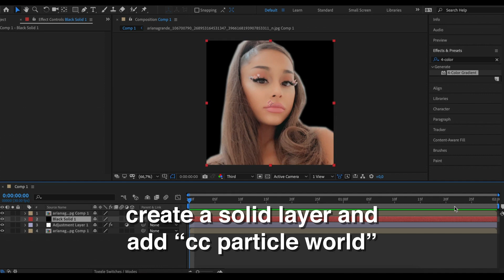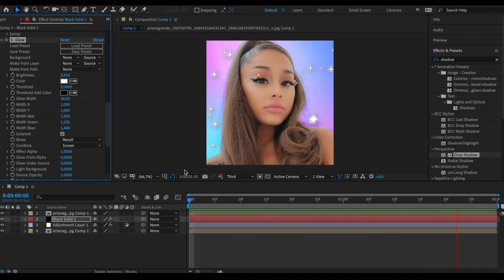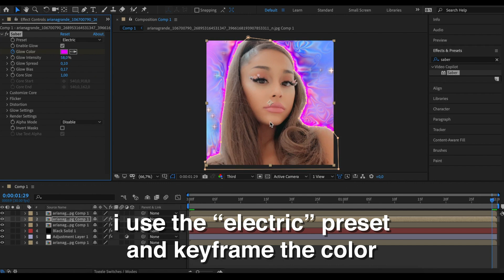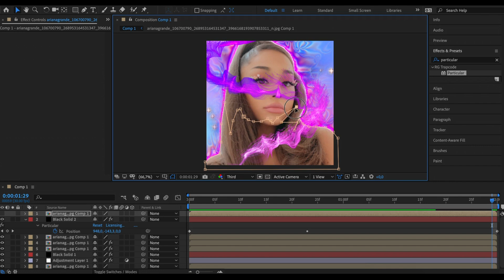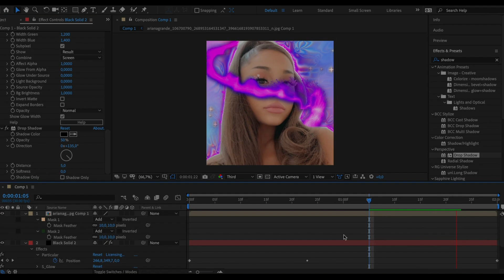easy colorful background | after effects tutorial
ib cosmoglaze siennamp4